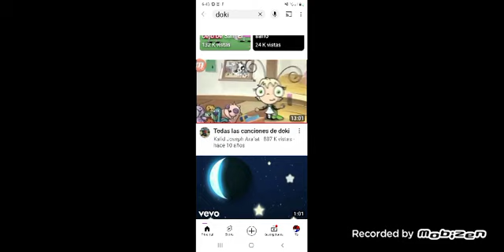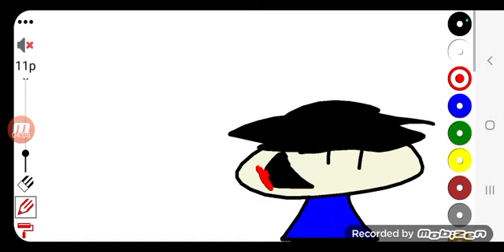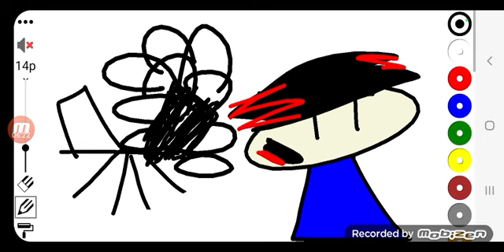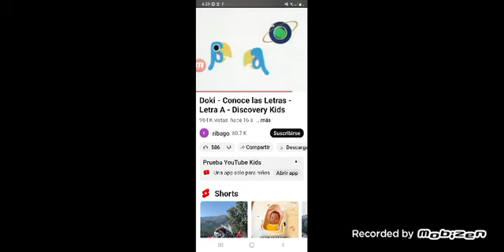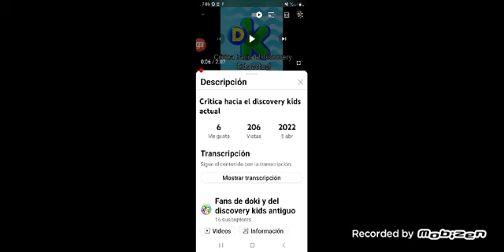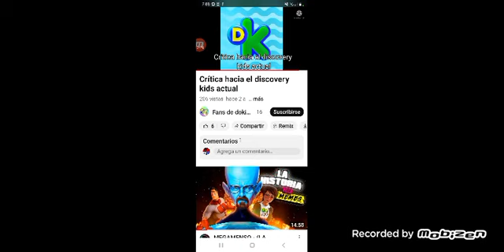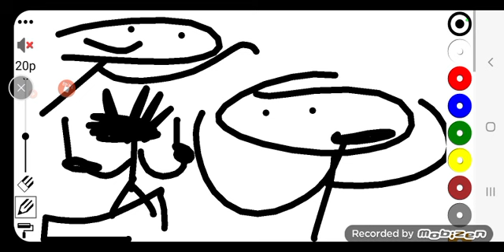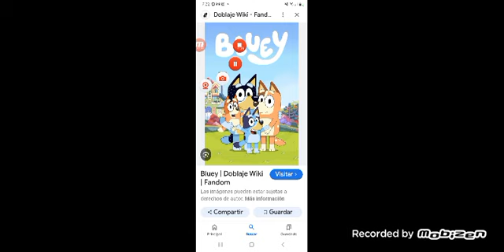la decadencia de discovery kids